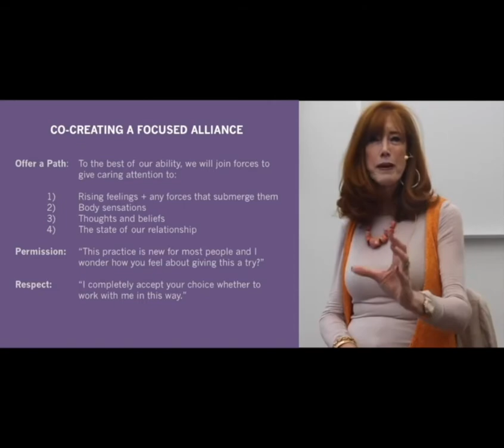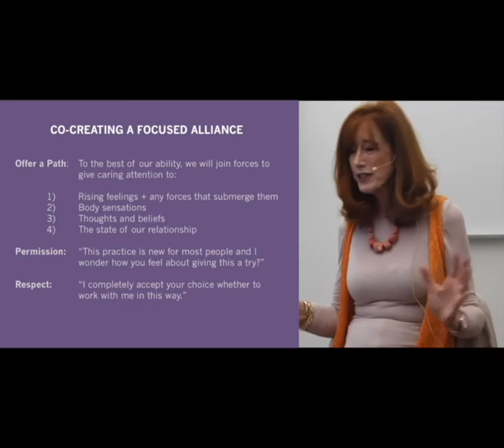Respect Requires Permission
Show respect by asking permission to observe, address and explore the client’s inner world. “Is it ok for us to look at this?" "How is it for you to hear this?”  When we offer a shared path to healing, have we created the space for the client to reflect and decide whether to join us?